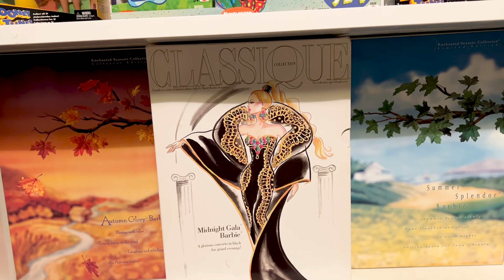mini VLOG: Уборка и перестановка кукол на полках полная версия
Для тех кто просил номер карт
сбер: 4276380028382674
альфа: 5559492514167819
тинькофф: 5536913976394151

Если хотите прислать посылыку или письмо можно вот по такому адресу:
127273
Москва, Березовая аллея д 9
до востребования
Долженков Владимир Владимирович